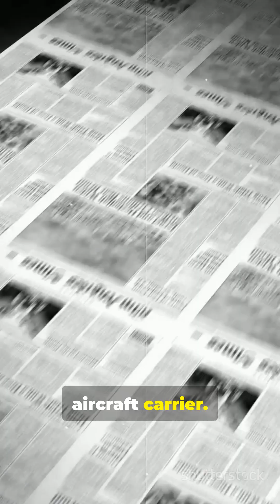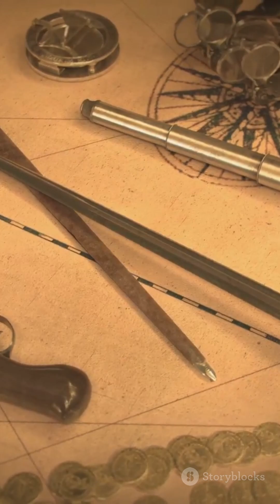Project Habbakuk - The Ice Aircraft Carrier